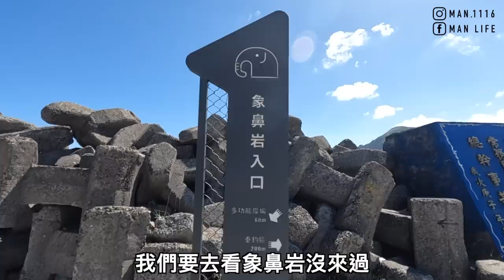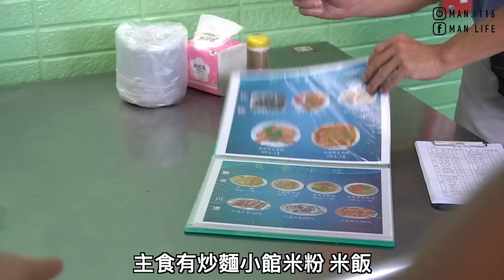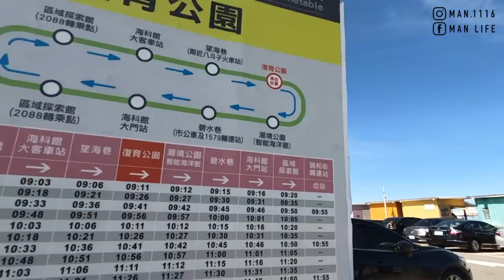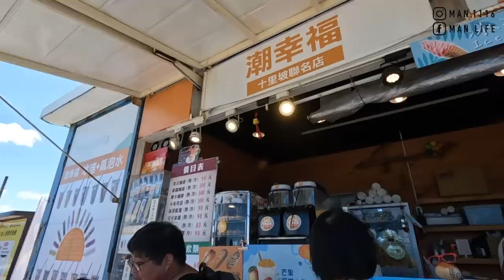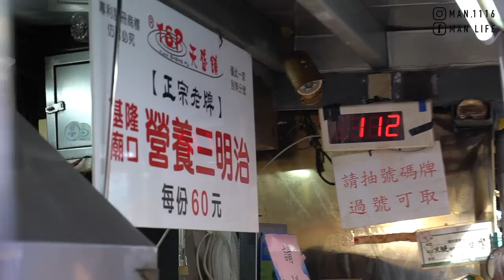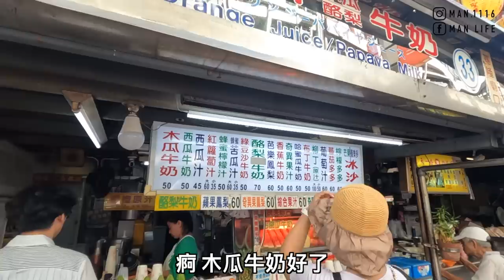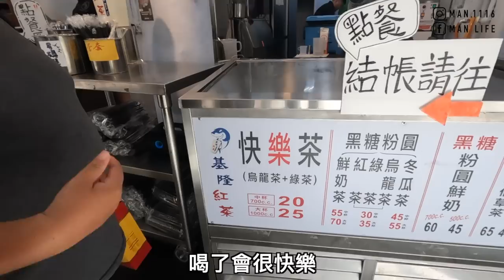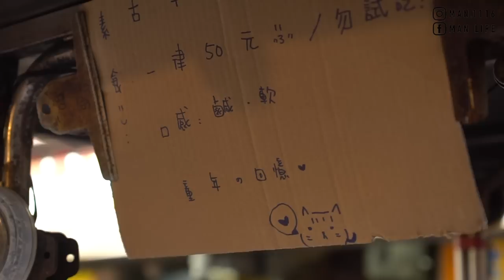【ManLife】基隆包車一日遊攻略｜象鼻岩 廟口夜市 潮境公園 正濱漁港Keelung one day tour 2023 《阿滿生活｜基隆》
1.象鼻岩
2.深奧便利商店 冰沙
3.長榮小吃 檸檬石花凍 小卷米粉湯
4.潮境公園
5.正濱漁港
6.基隆廟口夜市
7.營養三明治
8.一口香腸
9.蟹肉羹
10.烤豌豆

【影片清單】

【拍攝工具】

【剪輯工具】

MacBook Pro：
▸Final Cut Pro X
▸Photoshop CC
▸Keynote
【聯絡阿滿】